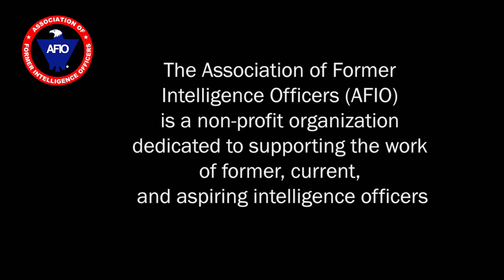Nathalia Holt, Author - Wise Gals: The Spies Who Built the CIA and Changed the Future of Espionage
Interview of Friday, 5 August 2022 between Nathalia Holt PhD, author of "Wise Gals: The Spies Who Built the CIA and Changed the Future of Espionage" and with host, AFIO President James Hughes, a former senior CIA Operations Officer.
They discuss four women who served in the early days of OSS and CIA, enjoying exceptional careers, receiving recognition but not being considered, in those days, equal to their male colleagues in similar posts. Dr Holt explains how that began to change in 1953 with CIA's Petticoat Panel which studied the role of women in intelligence. One of the four women featured in "Wise Gals" is Elizabeth Sudmeier, the boss of then newly-hired James Hughes (who served in the Middle East and rose to Chief of Station and higher both at CIA and NSA; current President AFIO). Opportunities for women today in the Intelligence Community are far greater today because of these brave trailblazers featured in "Wise Gals."

BIOS:
NATHALIA HOLT PhD is the author of "Wise Gals: The Spies Who Built the CIA and Changed the Future of Espionage" to be released 13 September 2022, and also author of "Rise of the Rocket Girls," "The Queens of Animation," and "Cured." Her work has appeared in numerous publications including The New York Times, The Los Angeles Times, The Atlantic, Slate, Popular Science, and Time. She lives with her husband and their two daughters in Pacific Grove, CA.